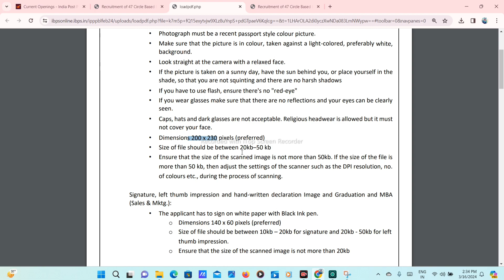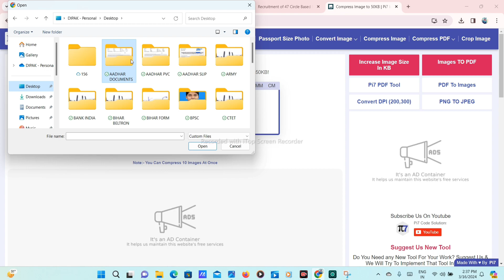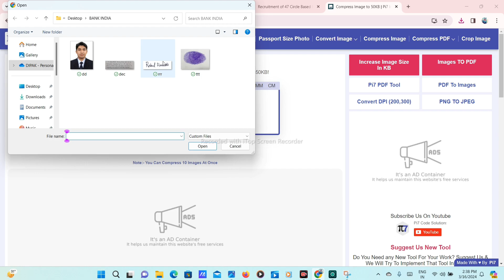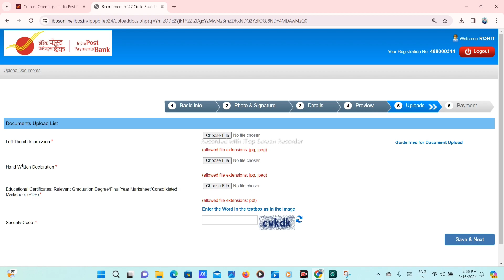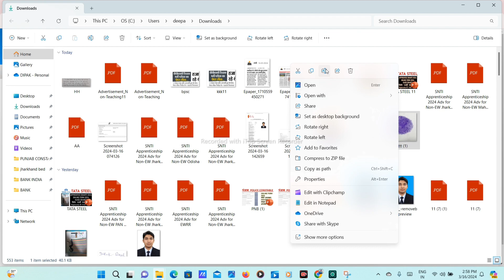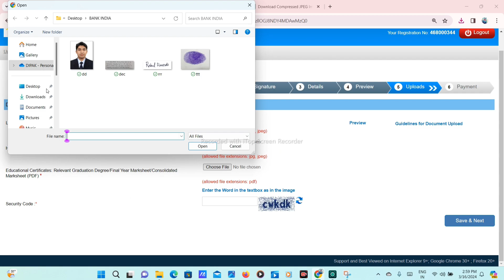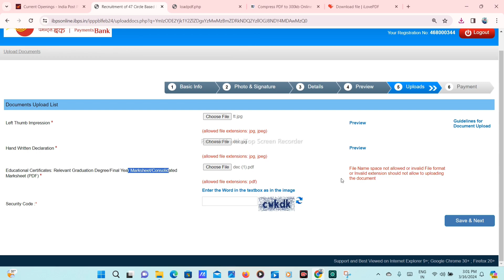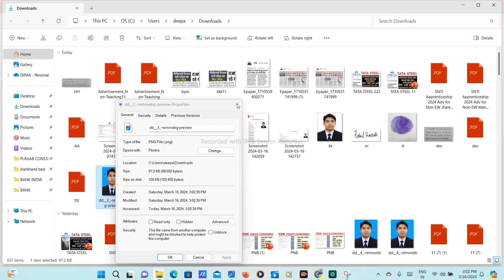India post payment bank photo and signature upload problem?India post payment photo signature resize